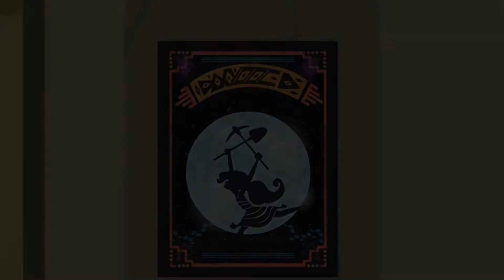MLP: Equestria Girls Flutthershy's Butterflies' Choose your ending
All video in one
 = MLP Equestria Girls season1 flutthershy butterfly